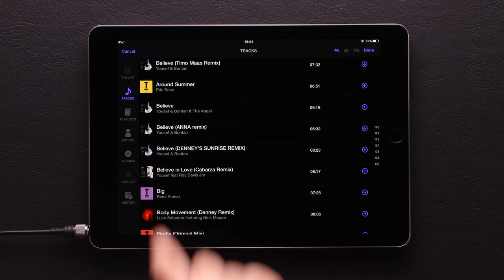WeDJ Tutorial 09 - BROWSE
Basic overview of browsing features within WeDJ